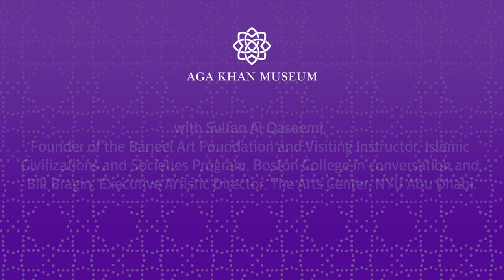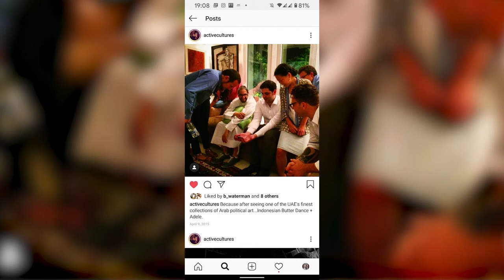REIMAGINE: Global Conversations — Arts and Culture: Converging Visions from the UAE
A fascinating history, rich cultural traditions, and a meteoric rise as a global centre for commerce and thought all make the United Arab Emirates an intriguing environment to create, consume, and curate art. And in a ranging discussion for the MuseumWithoutWalls, two UAE-based arts leaders share their experiences encouraging artistic engagement and new ideas in such a dynamic, diverse cultural milieu.

Our guests for this instalment of our REIMAGINE: Global Conversation series are:
– Sultan Sooud Al Qassemi, Founder of the Barjeel Art Foundation and Visiting Instruction, Islamic Civilizations and Societies Program, Boston College
– Bill Bragin, Executive Artistic Direction, The Arts Center, New York University Abu Dhabi